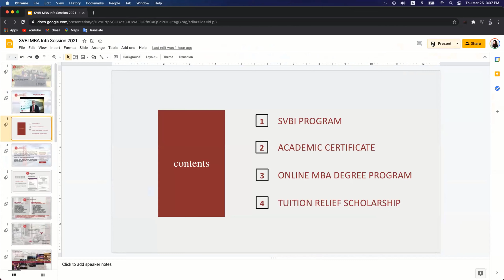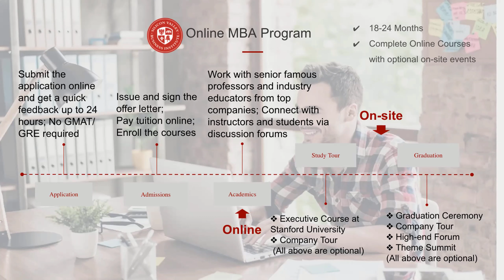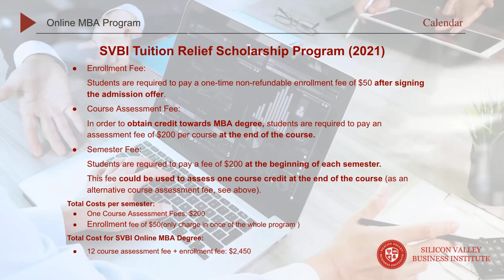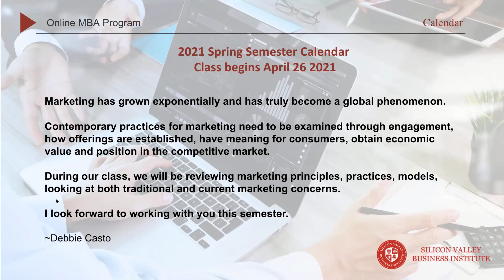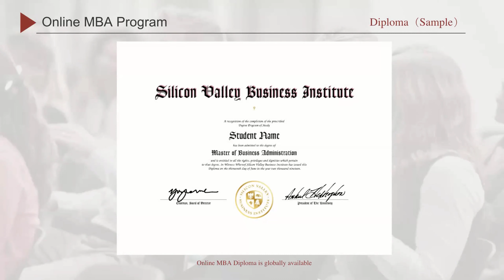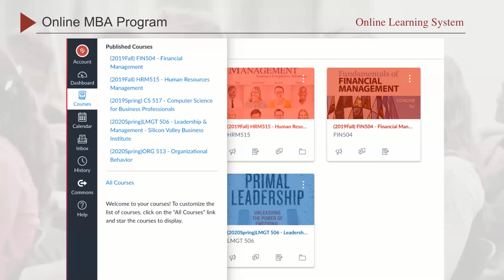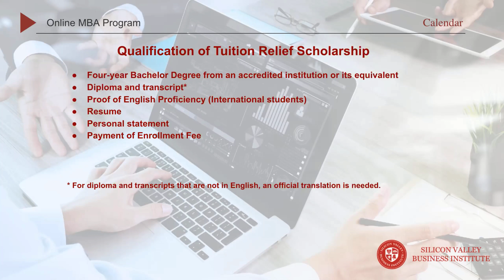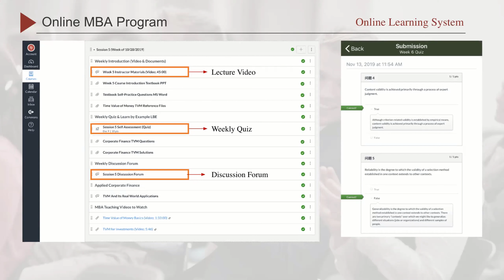100% Online MBA- Tuition Free Scholarship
Silicon Valley Business Institute is committed to helping our students reach their educational and career goals by offering the most AFFORDABLE and FLEXIBLE online MBA Degree program.
EVERY student that attends this informational session will receive our Tuition Relief Scholarship. This scholarship is being offered in response to the global pandemic and as a way to assist as many students as possible in furthering their education.
MBA Application Form, Space is limited,
Apply NOW: